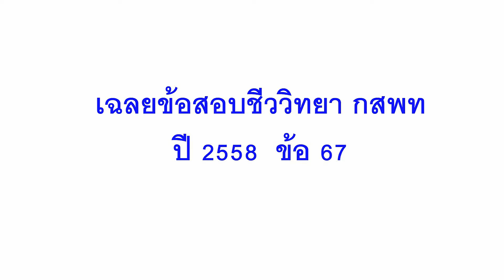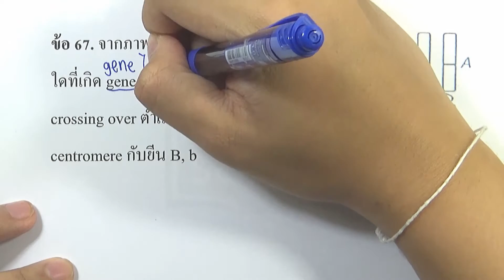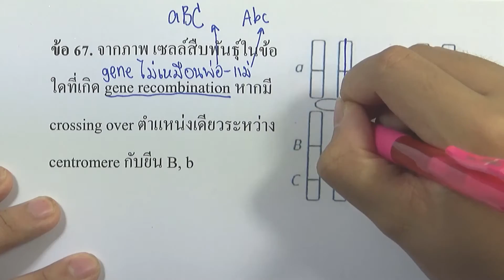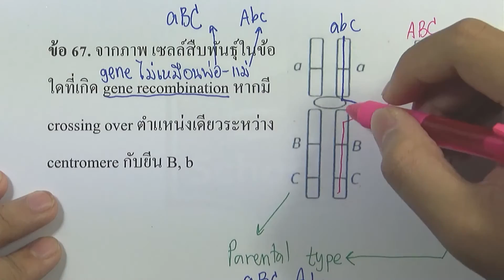ข้อสอบชีววิทยา กสพท ปี2558 : ข้อ67